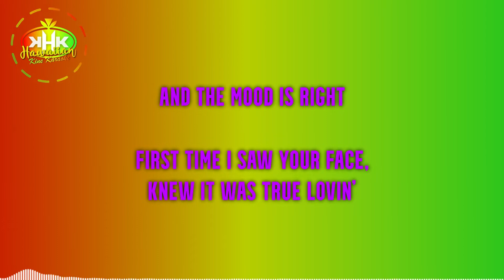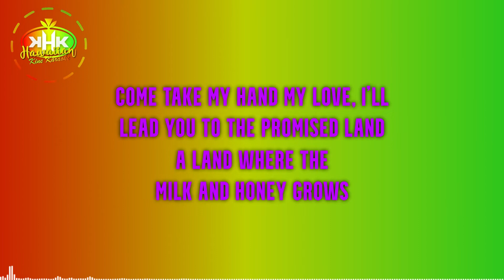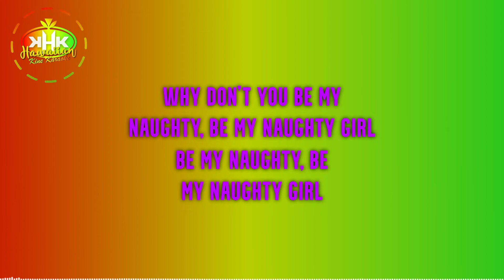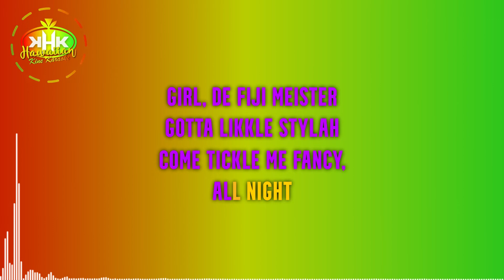Fiji - Naughty Girl (Karaoke Version) - Hawaiian Karaoke